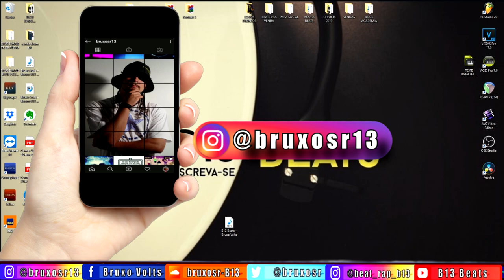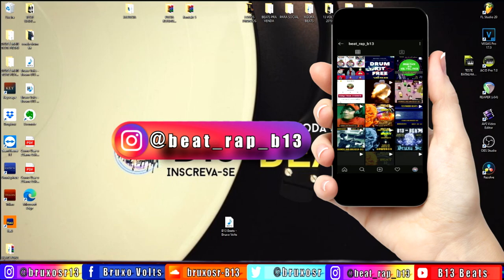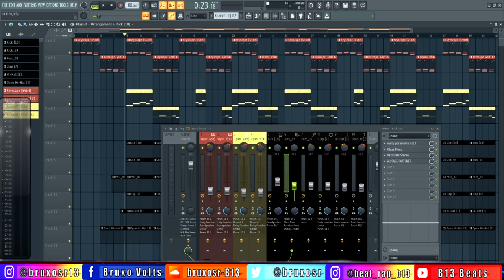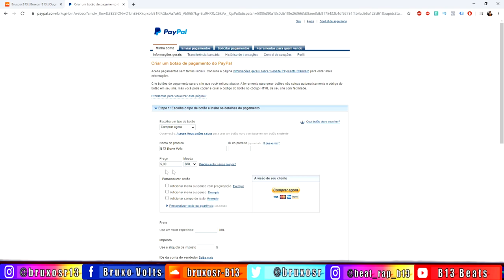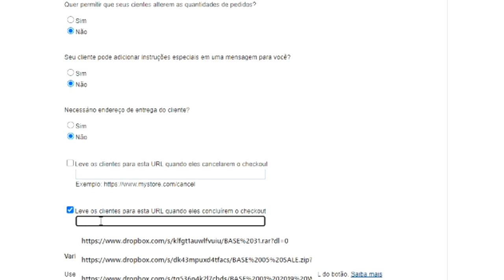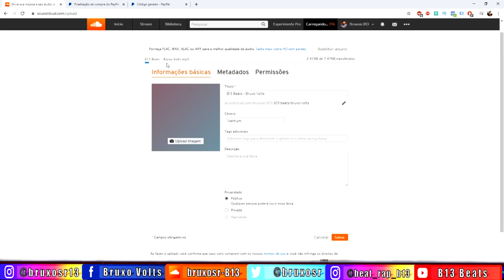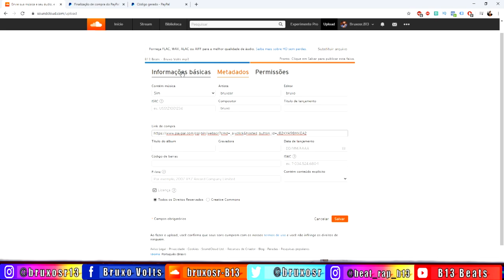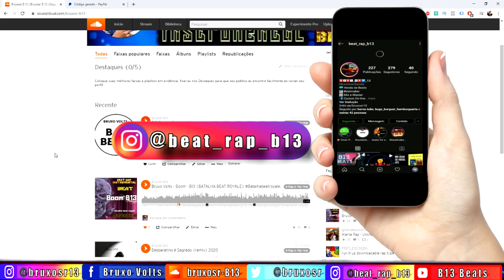COMO VENDER SEU BEATS NO SOUNDCLOUD USANDO O PAYPAL 🔴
👉🏼 SE ESSE VIDEO TE AJUDOU, FORTALECE AI FAMÍLIA, PRA PODERMOS CRIAR MAIS VIDEOS ASSIM!
PIX PAGBANK  CHAVE ALEATÓRIA: 👉🏼 0cd3f338-66d5-4791-9d2a-d885047df103
FAMÍLIA AGRADECE!

Aprenda a como vender os seus Beats no Soundcloud usando o PayPal de maneira simples e prática! Usando esse passo a passo, você conseguirá vender seus beats utilizando link do Drop Box e depois link do Paypal.
E assim vendendo seus Beats de maneira automática.
SEMPRE NOVOS BEATS BEAT E INDICAÇÕES DE CURSOS NA ÁREA DE BEATMAKERS
Tamujuntoo...

🔴E-BOOKS E TUTORIAL FL STUDIO 20
📚  E-Book - TECLAS DE ATALHOS NO FL STUDIO  👇🏻 Clique e pegue o seu E-book! 👇🏻 Abraços!
🔴DRUM KITS B13
👇🏼 DRUM KIT - B13 PACK FULL com 8,06gb (Ambiências – One Shots – Loops – Percussões – 808 – Kicks – Snares – Hi Hats – E Muito Mais)

Drum Kit - B13 LIGHT DRUMKIT 🥁🔥
Preço Acessível por um Drum Kit de Qualidade!

🎁 Presente pra você!
DRUM KIT DE 👇🏼 AMOSTRA DO B13 PACK FULL👇🏼
🔴1001 Sons de Ambiência –  (carros – guerra – armas – animais – pessoas – etc.)

Salve! Vamos interagir e apoiar uns aos outros. Tamu junto! Forte Abraço.
Contatos:
Bruxo Volts (divulgação de beats 1)
Beat_Rap_B13 (divulgação de beats 2)
É isso que eu quero! MKT
Youtube (vídeos beats e grupo 13 Volts)
Aprenda a como vender os seus Beats no Soundcloud usando o PayPal de mais simples e prática!
Usando esse passo a passo, você conseguirá vender seus beats.